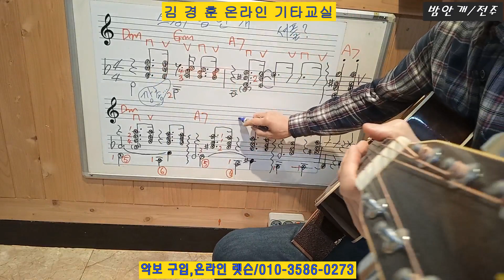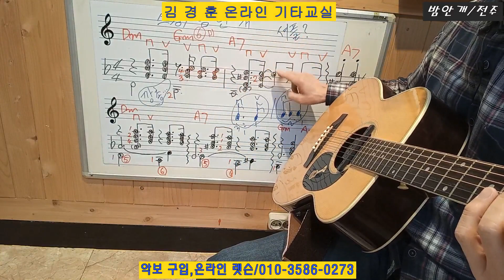밤 안개(현미)/ 전 주 해설~혼자서 즐기는 통기타 7 집 중에서,,,